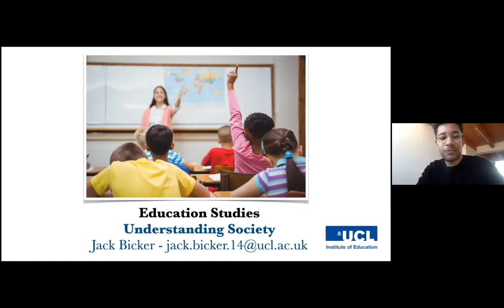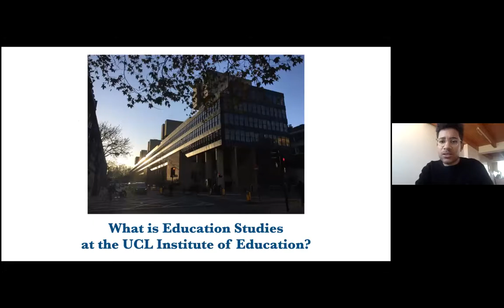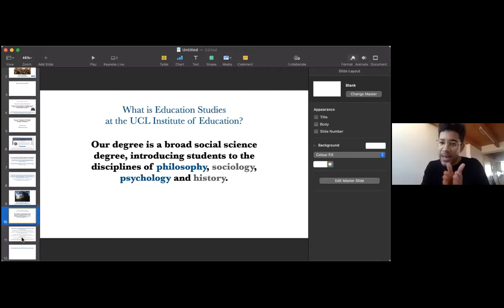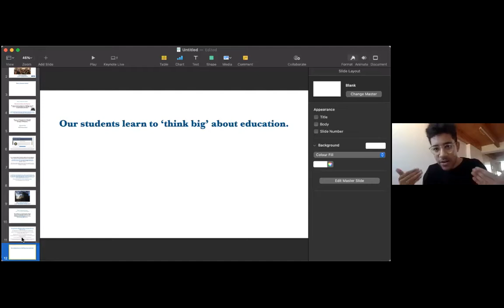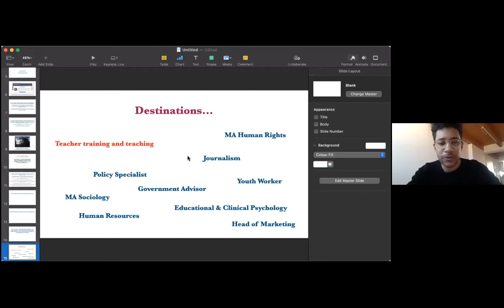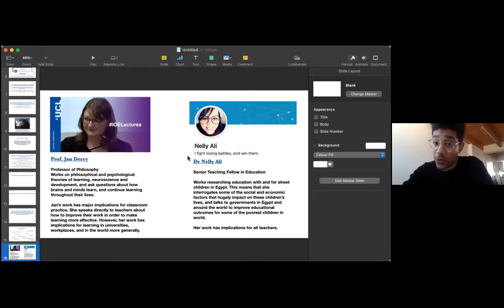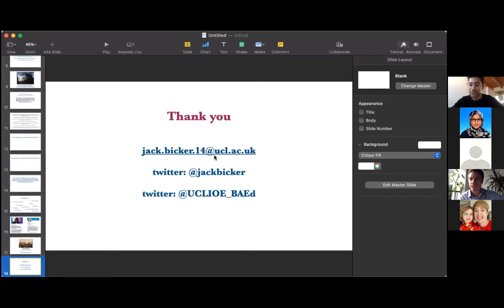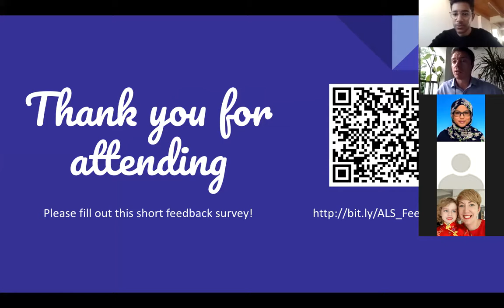Alice Smith School_Lecture Series_Session 15_Education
The KLASS Higher Education team brings you the Academic Lecture Series.

Session 15: Education
Speaker: Jack Bicker, University College London

For more information about studying Education (or other courses) at the University College London, you may reach out to Ms. Hannah Legg at .